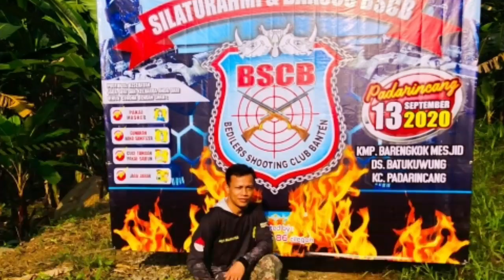Fun game Bersama BSCB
Assalamualaikum wr wb sahabat SNIPER BANTEN di manapun berada, smoga slalu di beri kesehatan dan di mudahkan segala urusannya, Aamiin.
kali ini saya mencoba mengikuti fun game yg di adakan oleh BSCB club, yg di mana ini merupakan kali pertama saya mengikuti lomba menembak metal siluet, dan saya pun ketagihan karna sensasi nya sangat jauh berbeda di bandingkan hunting.